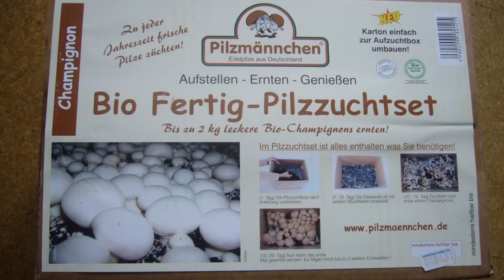Marinierte Champignons REZEPT! Nie wieder gebraten! 😋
Vitamine für mich*:
☀️ Liposomales Vitamin C
☀️ Liposomales Glutathion

Entspannen/ Schlafen*:
☀️ Kapokmatratzen Breite 80cm